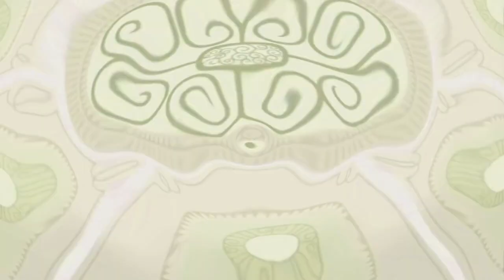The Powerpuff Girls Screaming (Night Mayor) In Color Effects